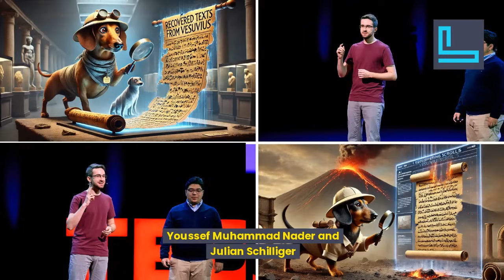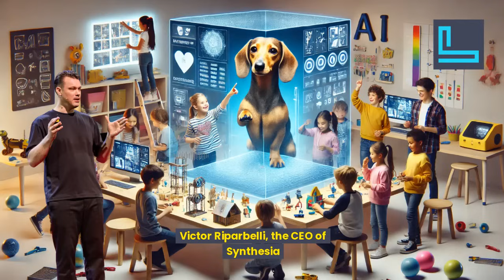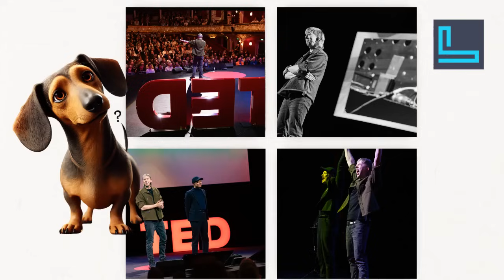Perfume Design? Mind-Reading? The Surprising Ways AI Is Reshaping Our World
Welcome to AI & Beyond, where we explore the incredible world of AI advancements and futuristic tech! In today’s episode, we dive into some of the latest AI breakthroughs revealed at TED AI Vienna. Hosted by our AI-powered mascot, Fido, this episode covers groundbreaking technologies from digital noses for perfume creation to AI that reads ancient texts, mind-reading developments, and even a future where robots could carry on our legacy. Here’s what’s in store:

AI with a Nose for Perfume: Discover Scentronics’ digital nose, an AI that analyzes thousands of scent molecules to craft unique fragrances. Move over, traditional perfumery—AI is creating scents like never before!

Mind-Reading AI: Professor Chintang Lee’s AI tech is decoding human thoughts with 50% accuracy, bringing us closer to a future where we can control devices with just our minds.

Digital Archaeology with AI: Uncover the lost words of ancient scrolls carbonized by Vesuvius. With the help of AI, texts unseen for centuries are finally readable.

Human Legacy in AI: Philosopher Andrea Lavazza envisions a world where robots preserve human culture and knowledge, keeping our legacy alive long after we’re gone.

A Future Without Reading or Writing? Could AI make literacy obsolete? Victor Riparbelli, CEO of Synthesia, predicts that future generations might rely entirely on AI for communication.

Tune in for an exciting episode filled with the latest AI insights and forward-looking tech predictions!